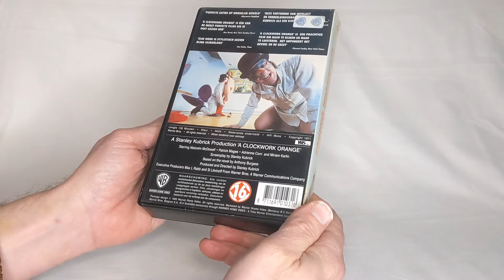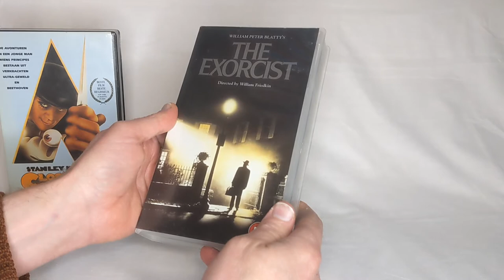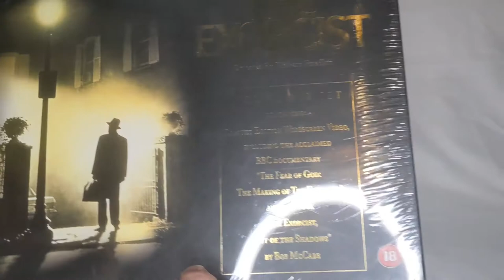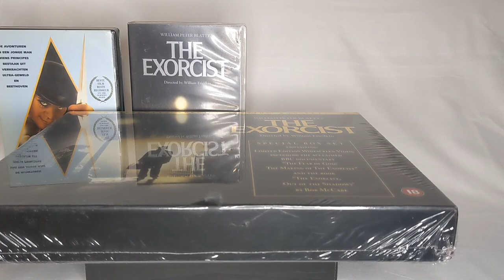Sick Filth UnBanned The Exorcist and Clockwork Orange VHS Tapes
2 of the most infamous films on VHS finally got a VHS release in 1999/2000